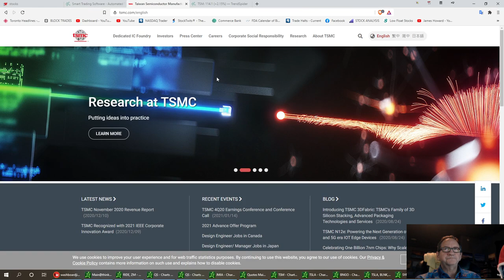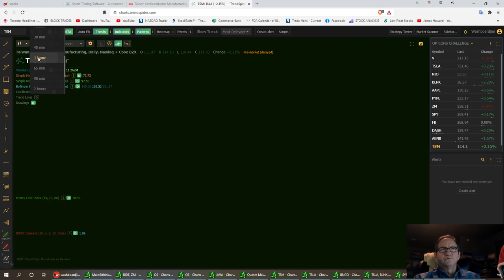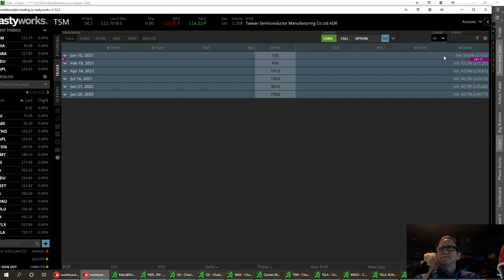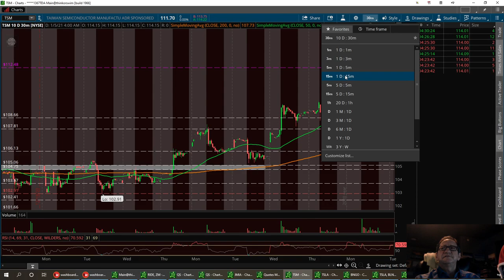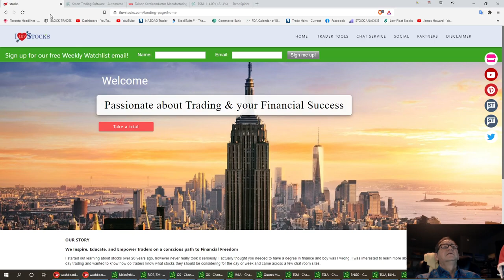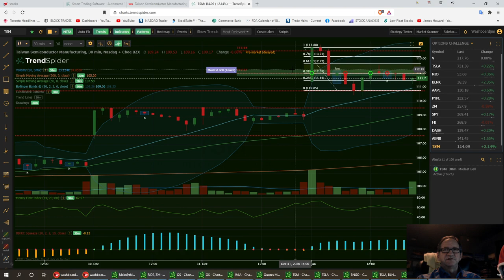Technical Analysis with Washboardjim Bullish on TSM Taiwan Semiconductor